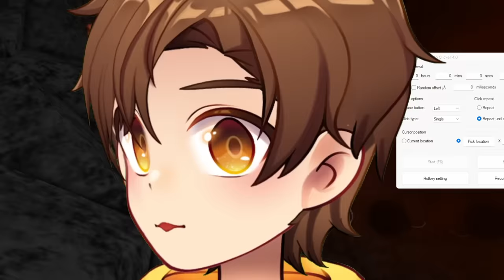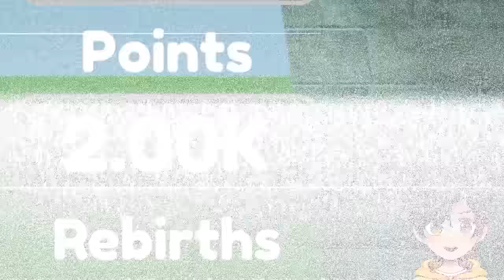ROBLOX DIG TO FIND DAD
after my dig to china and ohio, now it's time to dig to the milk store